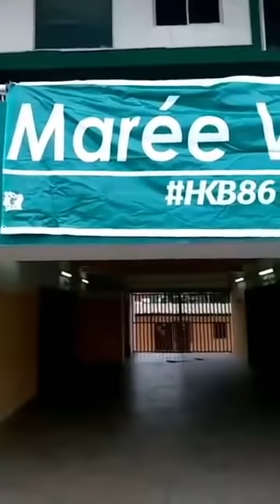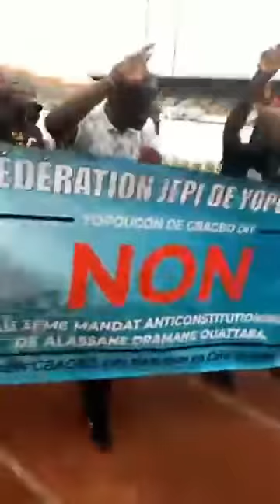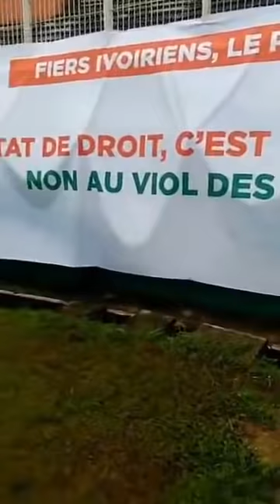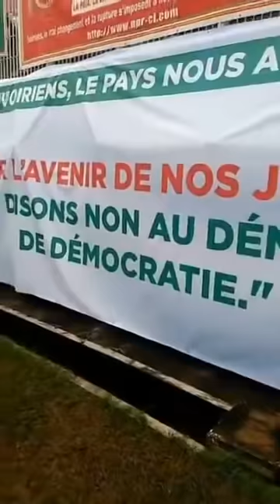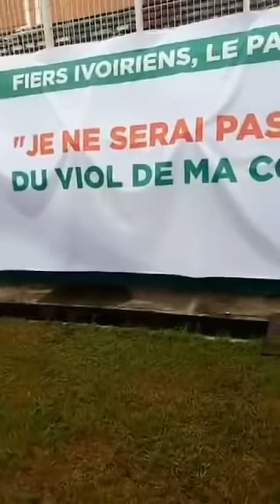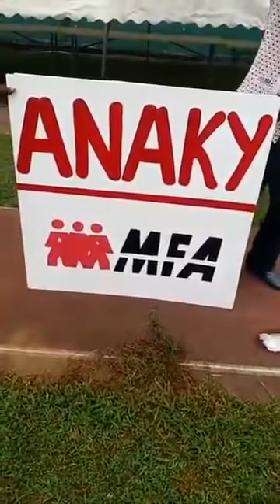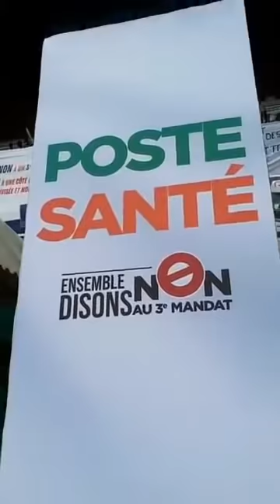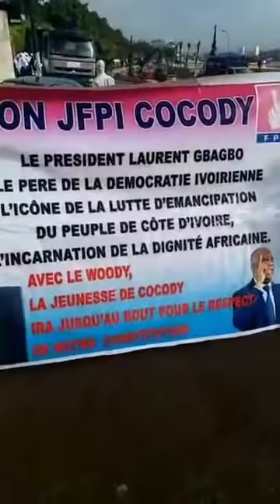MEETING DE L'OPPOSITION. Ici au stade Félix Houphouët-Boigny